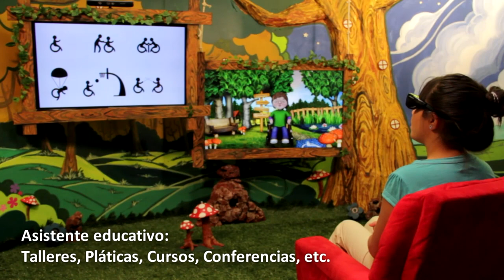Altamagia en Bloque 3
Altamagia es todo mundo virtual en una sala interactiva donde habitan amigos mágicos con los que conviven nuestros visitantes.
Los personajes virtuales suponen una evolución significativa en los sistemas tecnológicos orientados a la transmisión de información o conocimiento, estos son representados con animaciones tridimensional en pantallas 3D y son controlados en
formato de video juego en tiempo real activando sus acciones, emociones e incluso sus palabras desde vía remota (cuarto de control) por el personal calificado, interactuando con la ayuda de innovadoras herramientas tecnológicas.

Altamagia es el resultado de productora de desarrollos interactivos donde conviven armoniosamente la tecnología, el arte, la funcionalidad, la emotividad, la eficiencia de recursos y el valor de uso, la teoría y la praxis, la imaginación y la realidad.